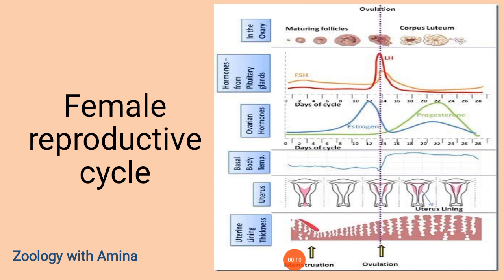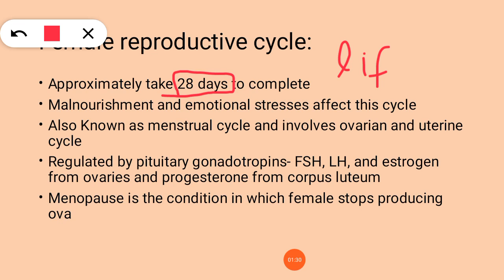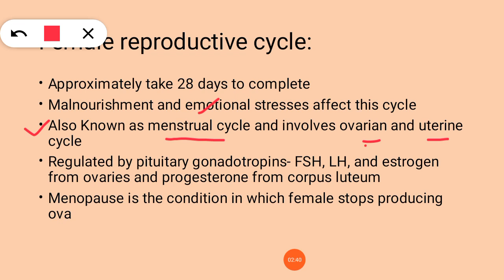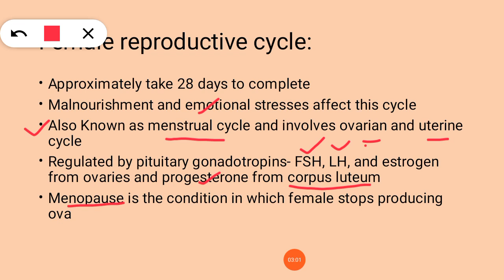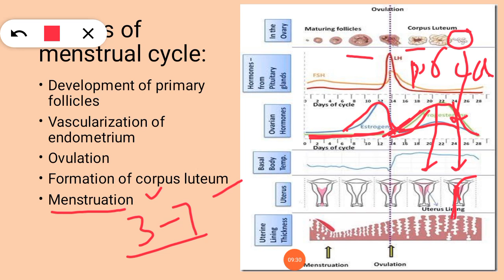Female reproductive cycle | Menstrual cycle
Female reproductive cycle,menstrual cycle in girls, mphases of menstrual cycle,corpus luteum, action of estrogen and progesterone, zoology with amina,  female reproductive cycle by zoology with amina in urdu Hindi, follicles